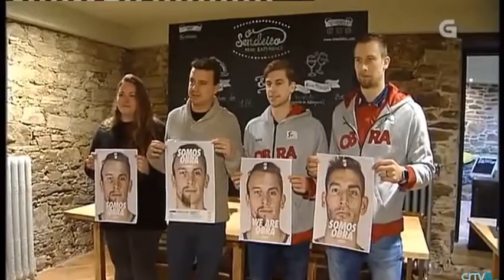Previa J14 ACB 16/17 RíoNatura-Monbús Obradoiro Vs Retabet BilbaoBasket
Con declaraciones de Fran Cárdenas,  Txemi Urtasun, J.L.Mateo y Moncho Fernández

Créditos:
TvG
Imagen Cabecera: ObradoiroCAB